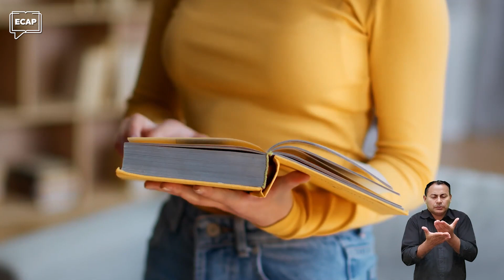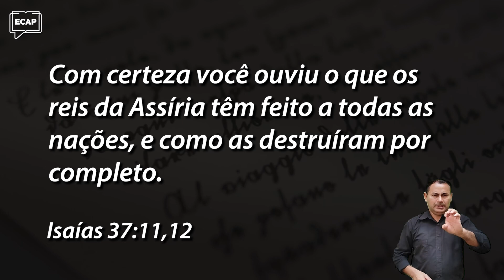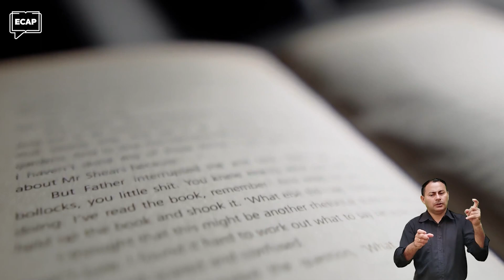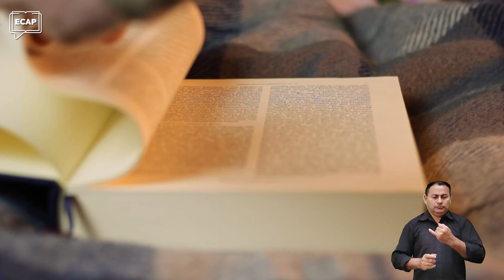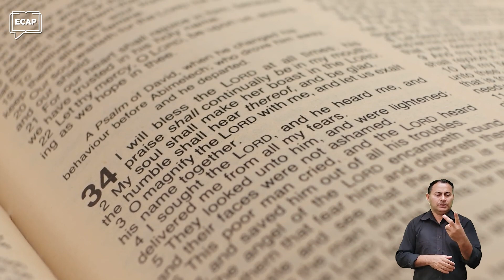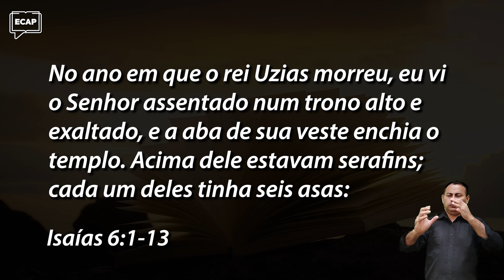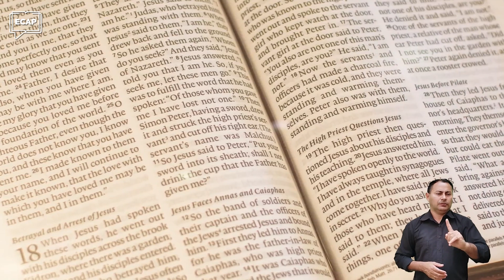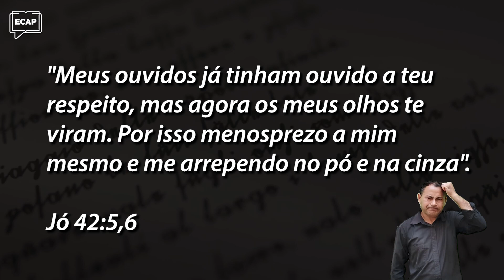[Lição 62] O vir e ir de Isaías | Cursos ECAP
✔ 👇 E para baixar o material de apoio e assistir a lição completa use este

O VIR E IR DE ISAÍAS

Isaías é o maior livro profético da Bíblia e tem muito a nos ensinar. Nele, encontramos diversas referências ao Messias que nos surpreende em sua leitura do começo ao fim.

Isaías era um grande pregador, que ministrou por quase 60 anos. Ele é um dos maiores exemplos da Bíblia no que se refere ao ministério de previsão de um profeta.

Confira a aula na íntegra e acompanhe a leitura do livro de Isaías, para conhecer mais sobre a vida do profeta e todas as suas experiências com Deus.